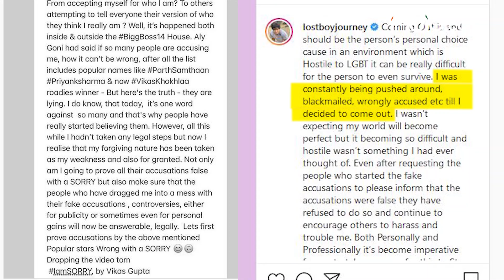Parth Samthaan, Priyank Sharma & Vikas Khoker To Get In A Legal Trouble? Vikas Gupta Suggests So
Vikas Gupta recently took to Instagram and opened up about his intentions of taking a legal action on Parth Samthaan, Priyank Sharma & Roadies winner Vikas Khoker. Watch this video to know more.